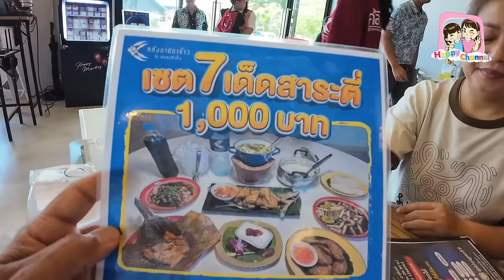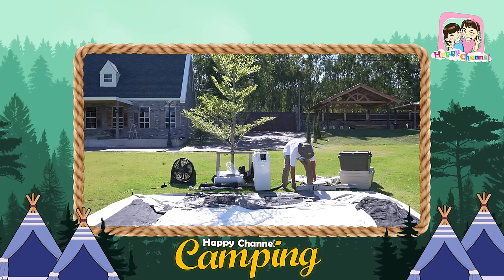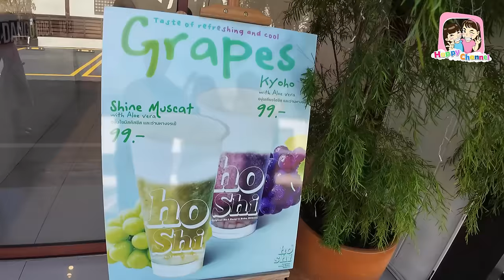ไปกางเต็นท์ EP26 Brother Camp ชลบุรี Happy Channel